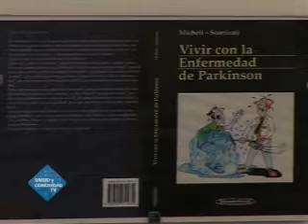La Enfermedad de Parkinson - Salud y Comunidad TV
Tema: Enfermedad de Parkinson.
Invitado/s: Dr. Federico Michelis (Prof. Titular de Neurología, Jefe de División Neurología Hospital Nacional de Clínicas); Dra. Cristina Pecci (Coordinadora Programa Calidad de Vida); Lic. Leticia Lopez y Adriana Zilotto. Testimonio de un paciente.